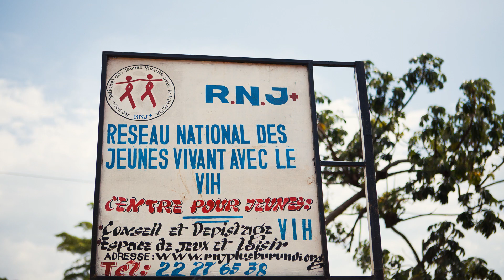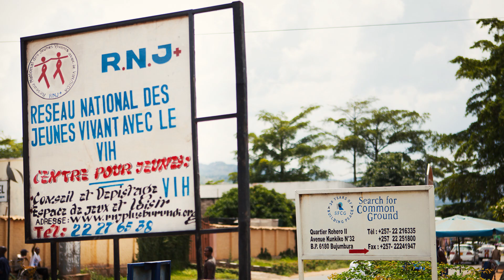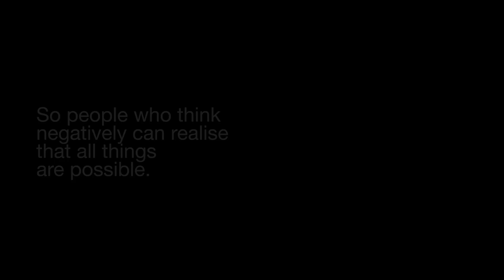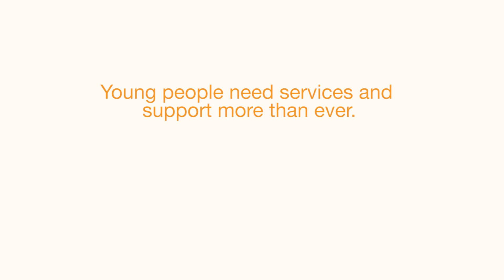HIV is my good friend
Meet Pacifique. He is 20 years old and lives in Bujumbura, Burundi. Born with HIV, he didn’t find out he was living with the virus until he was 10. After some difficult years he joined a local youth group, RNJ+, and life would never be the same again…

HIV-related illness is the leading cause of death among adolescents (aged 10 – 19) in Africa, and the second largest globally. Young people need support and services in order to reverse this shocking trend.

RNJ+ is supported by Link Up, an ambitious project which is improving the sexual and reproductive health and rights of more than one million young people affected by HIV across five countries in Africa and Asia.